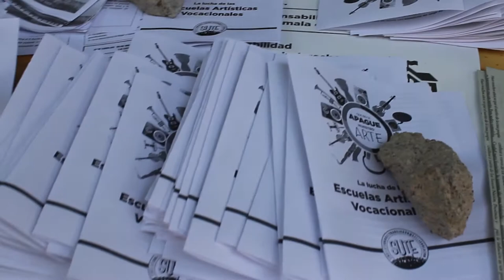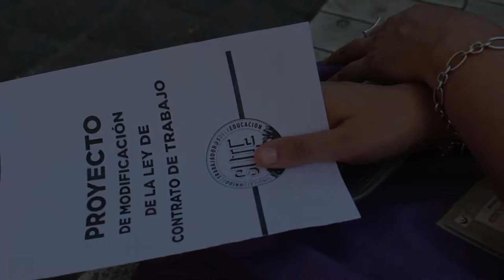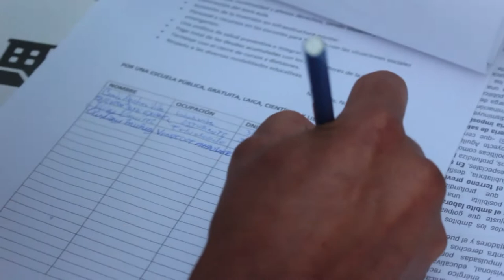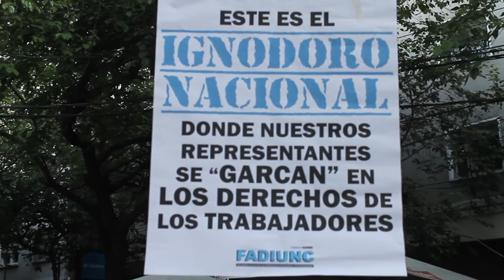Jornada de Lucha del SUTE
El miércoles 22 las y los trabajadores de la Educación instalaron una Carpa frente a la Legislatura Provincial como inicio del plan de lucha.
La misma permaneció durante tres días, con diferentes charlas y debates, como actividades culturales.
La carpa fue acompañada por otros sindicatos en lucha y por trabajadoras y trabajadores de la educación que sumaron sus reclamos como los SEOS o los CCT.
El tercer día se llevo a cabo una charla con abogados sobre la reforma laboral y la reforma previsional.
GiraMundo TV Comunitaria entrevisto a Mario Albornoz y Natalia Nassif del Secretariado Provincial.